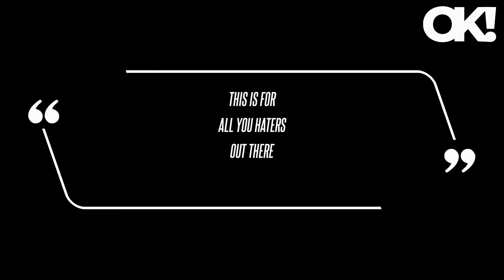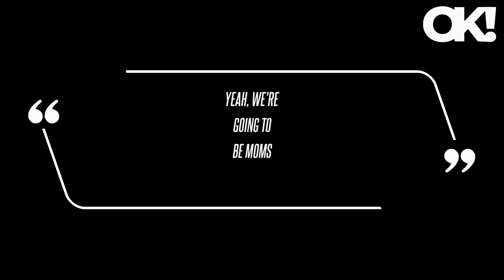Conjoined Twin Abby Hensel's Husband Josh Bowling Slammed With Paternity Lawsuit by Ex-Wife Annica